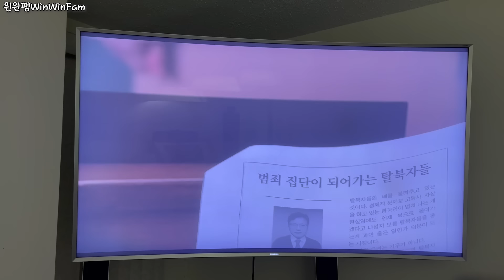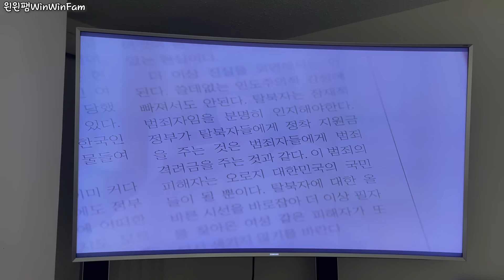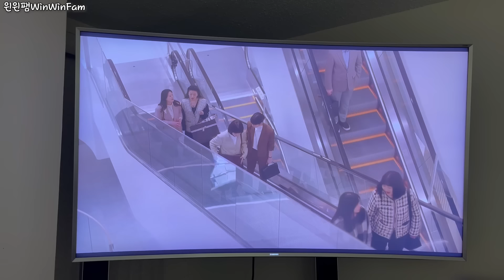[이상한 변호사 우영우 6화 해외반응] 자폐스펙트럼 자녀를 둔 부모가 보는 우영우 | 아무리 워워해보려 하지만 재판장의 짬에서 나오는 묘수에 과몰입을 안 할 수가 없는 국제부부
안녕하세요.

이번에는 6화 "만약 내가 고래였다면" 을 보고 만든 영상입니다.
멋진 대사와 장면들이 너무 많아서 편집을 하는 시간이 평소보다 많이 걸렸고...분량도
더 길어졌네요. (많이 기다리게 만들어서 죄송합니다ㅠㅠ)
저희의 주관적인 관점에서 이야기를 나누어 보았는데 여러분들은 어떻게 보셨는지 궁금해요. 댓글로 여러분의 생각을 나누어 주세요^^

P.S. 즐거운 추석 연휴 보내세요~
   저는 또 다음 영상 열심히 만들어서 돌아올께요.
   따뜻한 관심과 사랑으로 응원해 주셔서 감사합니다!

그리고 Hoxy 궁금해 하시는 분이 있으실까바...
인맥을 칭하는 영어 단어는 Network 래요.
제가 5화 리뷰에서 연대감 (solidarity)를 배워서 거기 꽂혀서 이번 리뷰에서 인맥질하는 것을 말하고 싶었는데 연대감(solidarity) 밖에 생각이 안나서 그렇게 표현했는데
인맥은 Network 래요.

내가 여호와께 구하매 내게 응답하시고 내 모든 두려움에서 나를 건지셨도다. (시편 34:4)
부족함을 채워 주시는 주님만 바라보며, 저의 작은 경험이누군가에게 위로가 되기를 간절히 기도합니다. 아멘 🙏